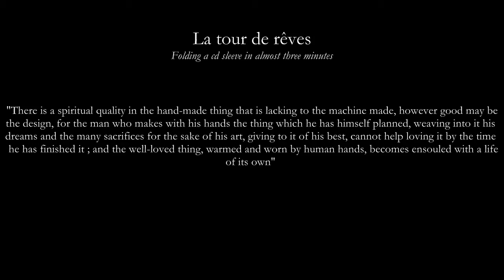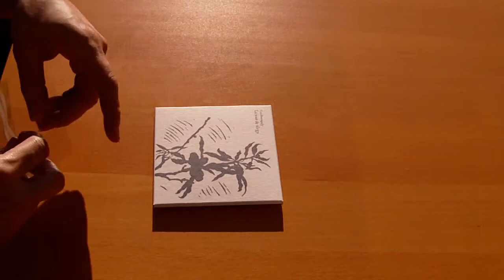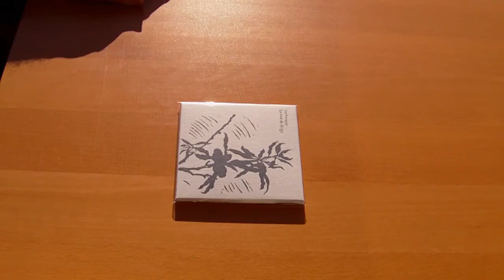Folding a cd sleeve (Arigato pack)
At the end, after folding 300, wisdom occurs naturally, but not before! Making the 300 sleeves took me almost two moths because the sleeves were hand-printed three times each and I had to wait for the ink to dry, specially for  the big rubber stamp that decorates the album front cover.